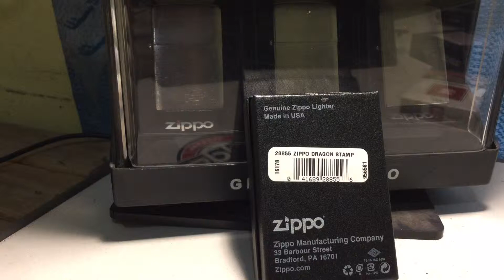Zippo 28855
if my Subscriber 1000 i will continue to make better zippo unboxing video